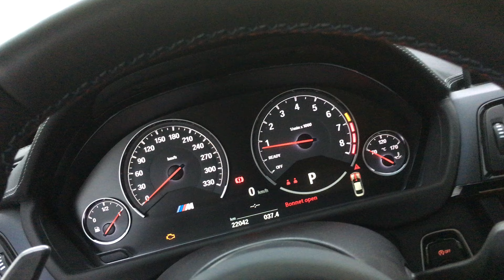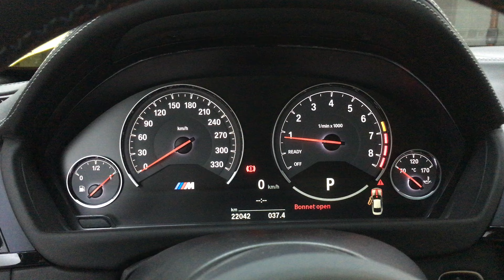F82 M4 start-up after ECU repair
BMWCoding-bg.com M4 F82 came with dead ECUs. Start-up after repair.